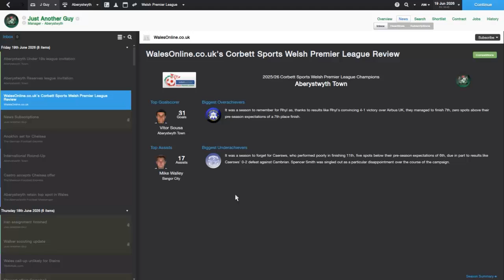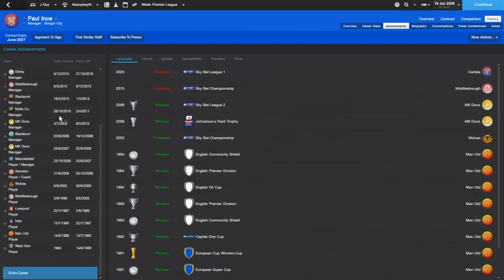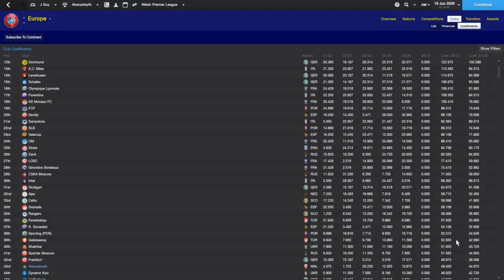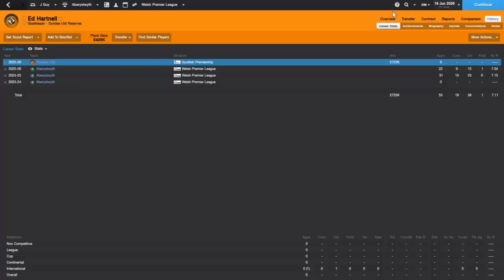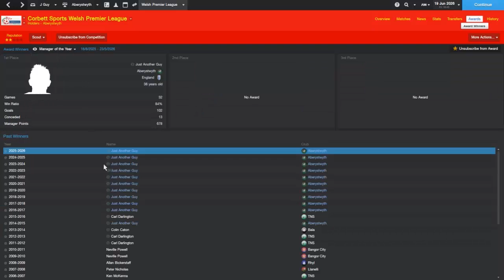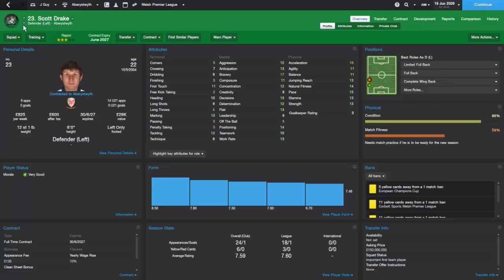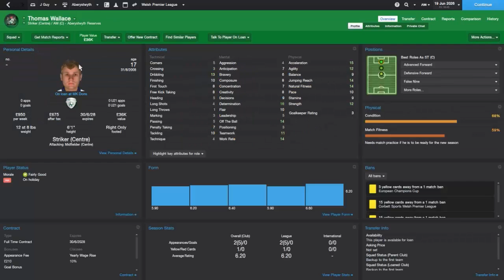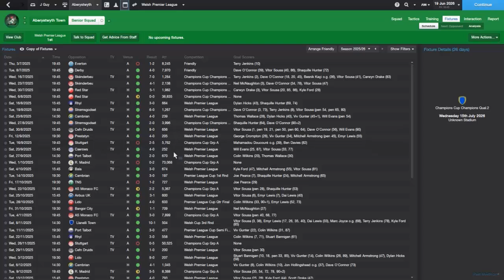Football Manager 2014 | The Welsh Way | Part 88 - End Of Season Update 2025/26